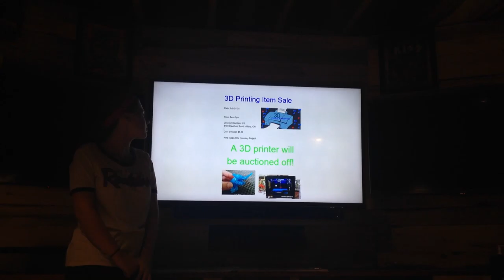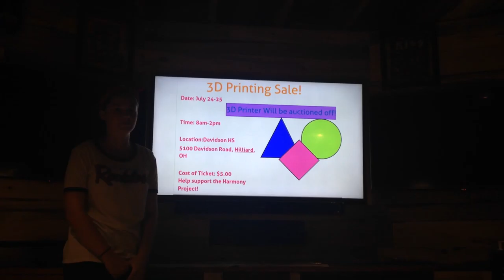Final Exam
NOT A REAL EVENT